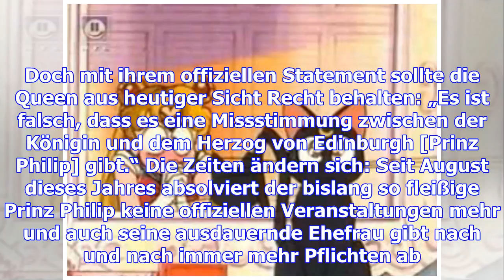Eine waschechte lovestory!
Queen Elizabeth II. und Prinz Philip feiern ihren 70. Hochzeitstag. Das ist nicht nur irre lang, dah...